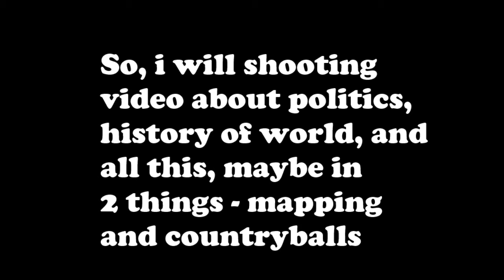First Video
Hello!
I'm starting youtuber, and my ambition - is say to you more information about different.
Peace ^_^

Also check my profiles!